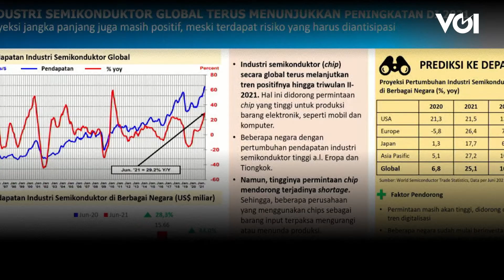Krisis Chip di Dunia! Ternyata Indonesia Pernah Jadi Eksportir Chip Global Senilai 135 Juta Dolar AS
Dunia sedang mengalami krisis chip atau global chip shortage. Faktanya, sebenarnya Indonesia pernah menjadi salah satu negara kuat dalam bidang industri semikonduktor (chip) di dunia. Hal ini disampaikan oleh Dirjen Industri Logam Mesin Alat Transportasi dan Elektronika (ILMATE) Kemenperin Taufiek Bawazier alam sebuah webinar yang ditayangkan
Kementerian Perindustrian RI pada Selasa, 31 Agustus.